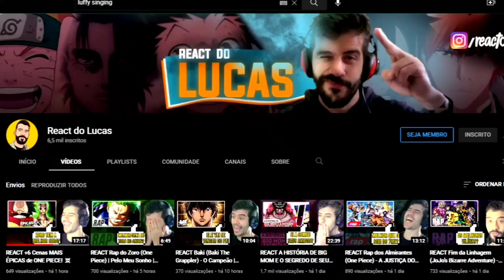REACT Pela Revolução | Night Raid (Akame Ga Kill) | @Micael9779 | ‹ Lucas ›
O vídeo de hoje é o react do novo rap do Micael: Rap da Night Raid do universo de Akame Ga Kill 🔥

00:00 - Se inscreve e deixa o LIKE!
01:26 - React
07:24 - Opinião e Considerações